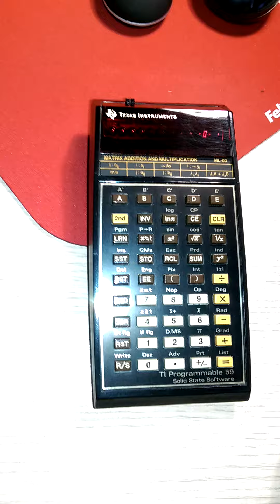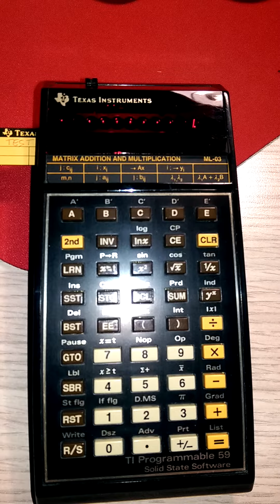Ti 59 lecteur de carte magnétique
Calculatrice Texas Instrument Ti-59 exemplaire de 1980, 36 ans après, elle fonctionne parfaitement y compris le lecteur de carte magnétique !!